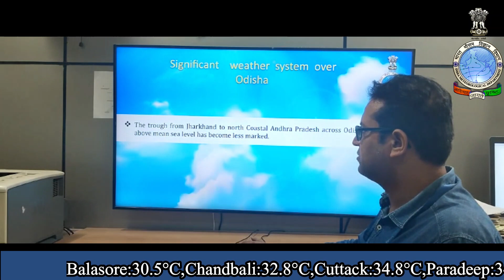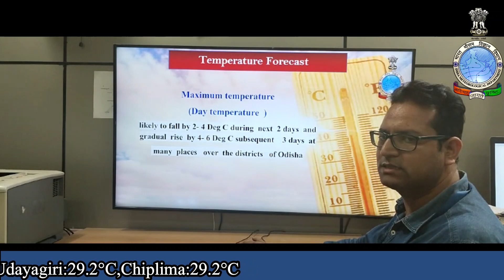Weather briefing (In Hindi) by Scientist-C: Dr. Sanjeev Dwivedi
Weather briefing (In Hindi) by Scientist-C: Dr. Sanjeev Dwivedi, based on 0830 Hrs IST observation of 19thMarch,2024.